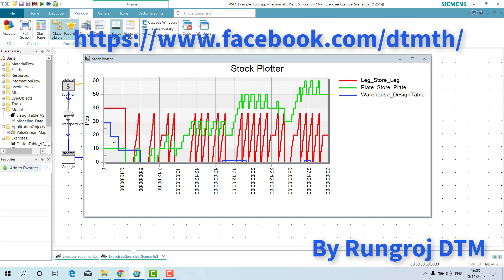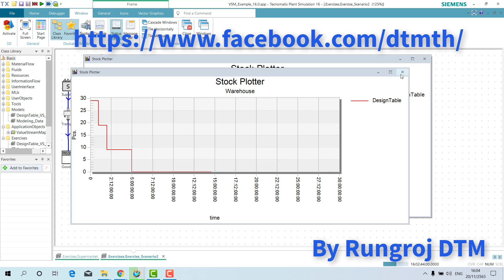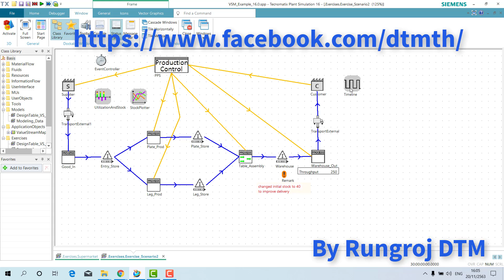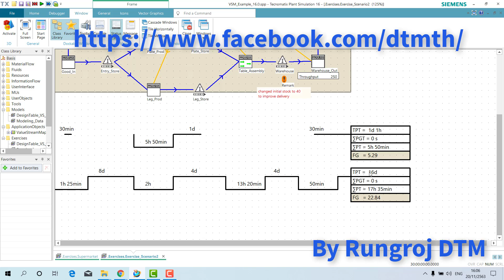แนวทางการวิเคราะห์ สารธารคุณค่าด้วย VSM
☑ การเขียน CVSM (แผนภาพสายธารคุณค่าปัจจุบัน)
☑ การวิเคราะห์การไหลของวัตถุดิบด้วยการฟ
☑ การวิเคราะห์ความสามารถในการส่งด้วยการกำหนดเวลา

📍 ขอใบเสนอราคา
📍 คอร์สเทรนนิ่ง, workshop

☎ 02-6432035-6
Inbox: m.me/dtmth

DTM DTA ครบวงจรด้าน Engineering Software